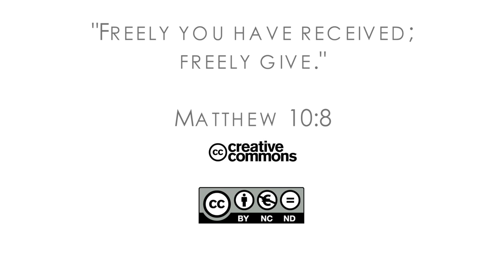17Q04 / 04 One Year in Mission: Part 3